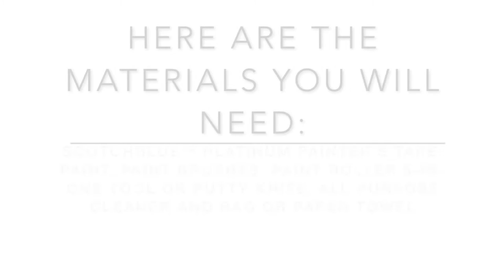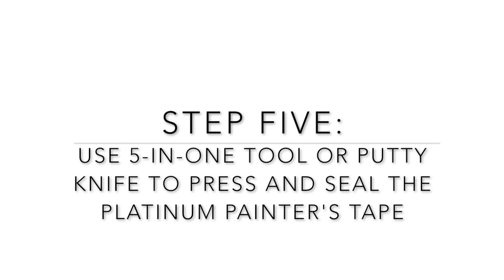HOW TO: Paint a wall and door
Use our tips to paint a wall and paint a door quickly and easily with ScotchBlue PLATINUM Painter's Tape.